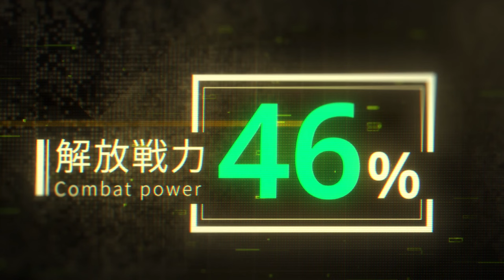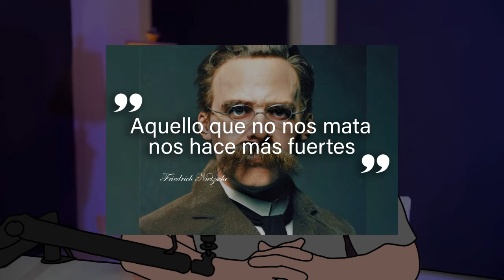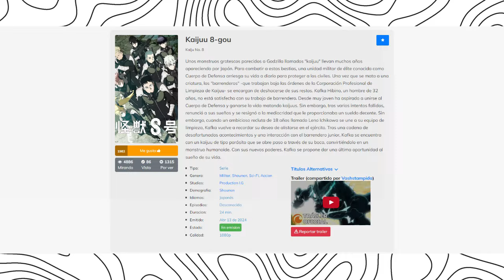🔰 El PROTA DEBIL SE COME UN MONSTRUO Y SE CONVIERTE EN EL MAS PODEROSO | Kaiju no 8 | resumen anime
hoy en tu rincón otaku veras Kaiju no 8 capítulos completos en español latino resumido este anime Kaiju no 8 lo han resumido muchos canales como: Nick Y Ya, Diego Resume, Marco, Grisemof. Pero no como Lil resumen. Japón tiene la mayor tasa de incidencias por ataques de Kaijus de todo el mundo. Los Kaijus irrumpen continuamente y sin piedad en las vidas cotidianas de la gente. Kafka Hibino, que siempre quiso ser un miembro de las Fuerzas de Defensa, actualmente trabaja como limpiador de cadáveres de Kaijus.

Sin embargo, un día, una misteriosa criatura convierte a Kafka en un Kaiju, y las Fuerzas de Defensa de Japón, encargados de derrotar a estos monstruos, le identificaron con el nombre clave de “Kaiju N.8”. Este anime lo han resumido muchos canales como: Nick Y Ya, Diego Resume, Marco, Grisemof. Pero no como Lil resumen.